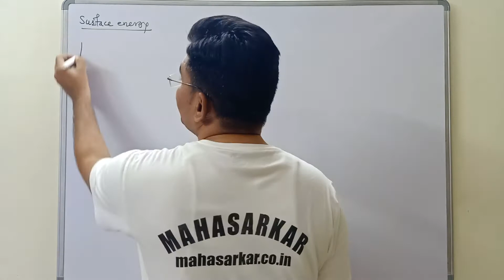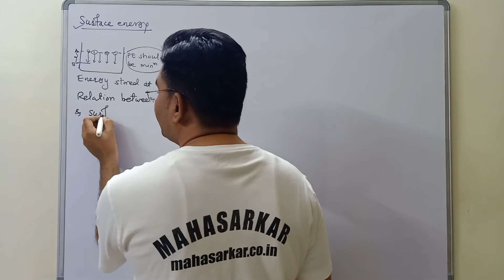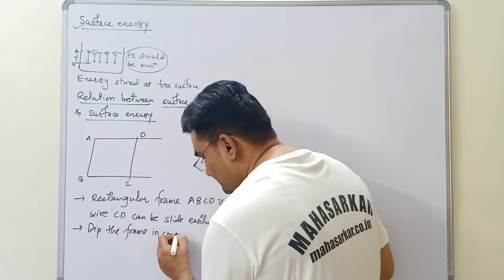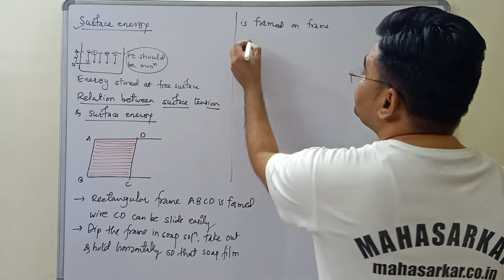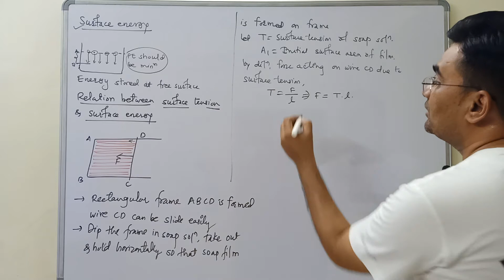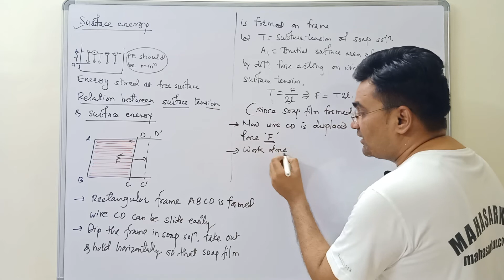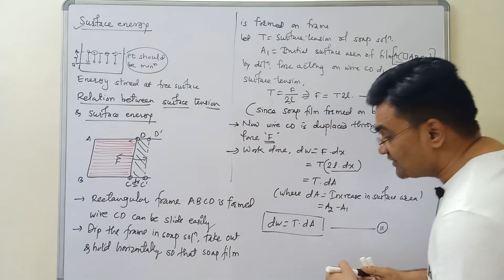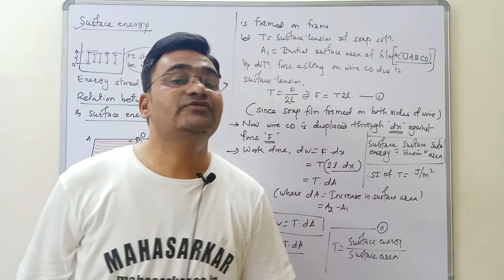Relation Between Surface Tension and Surface Energy | MHTCET Free Crash Course Physics | Class 12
Relation Between Surface Tension and Surface Energy Class 12 Physics Best Video explanation for MHTCET Exam  by Maha Sarkar Website - Mechanical Properties of Fluids
= To check MHT – CET, revisions is not enough!
= 80% Syllabus for MHT – CET is from STD 12th state board syllabus.
= Aspirants should have detailed and conceptual knowledge of each & every article along with high quality notes & regular mock tests on the corresponding article.
= For the detailed preparation of subjects like Physics we introduced the daily 1 concept in video, notes and mock test form.
= The program will be of 90 days in which detailed topic wise syllabus of STD 12 physics, chemistry & biology will be available in video form by expert & experienced facilities.
Then the notes of corresponding topic for grasping the conceptual skills & then finally MCQ’s based on topic with answers & solution.

FREE 90-day Crash Course for MHTCET